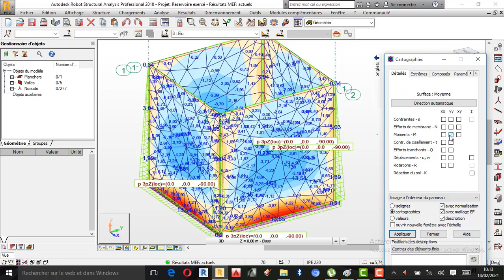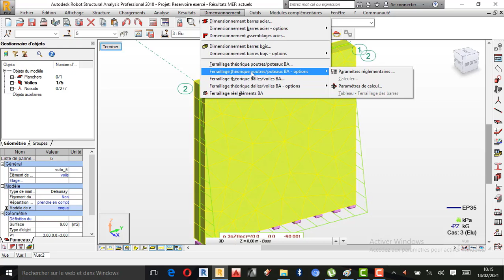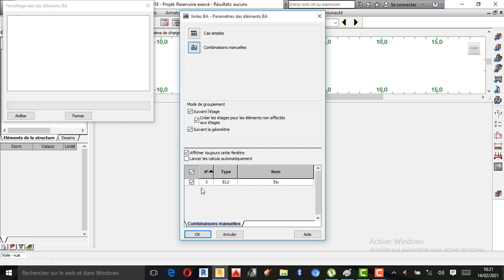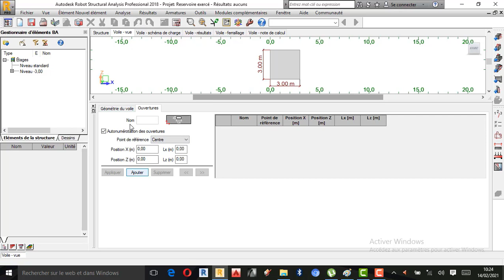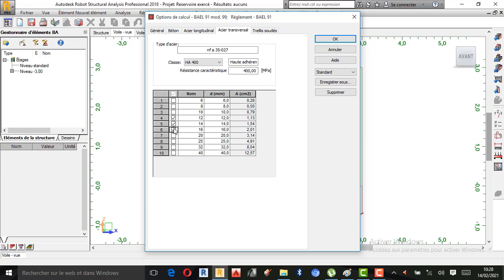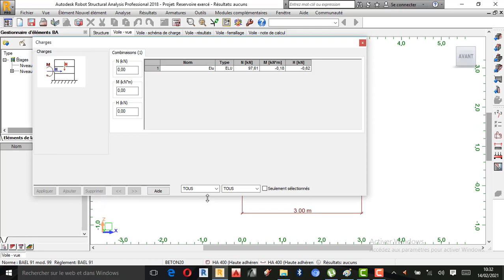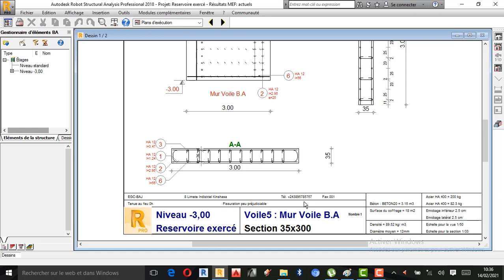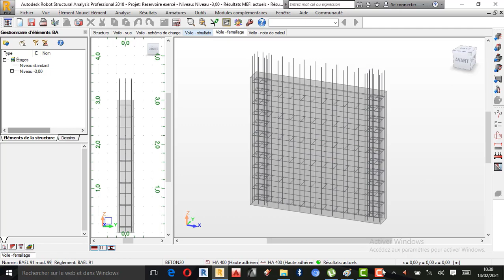TUTO-RSA : Dimensionnement de Mur Voile B A le Plus sollicité d'un Réservoir Carré Partie 02.